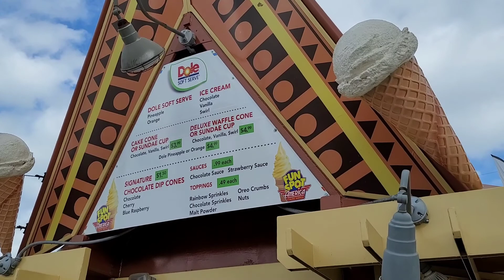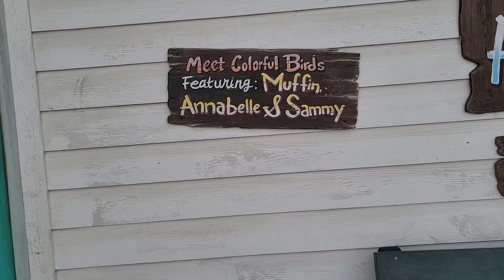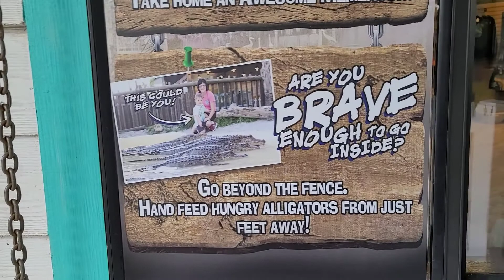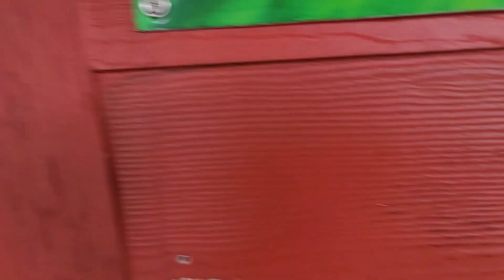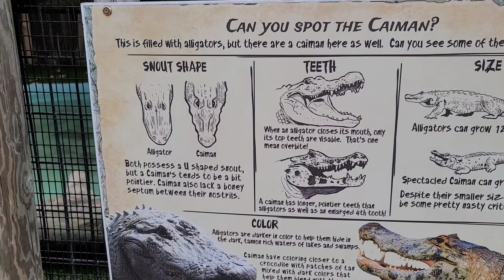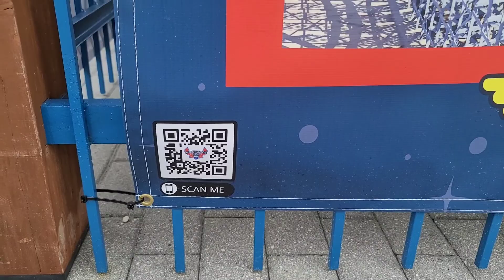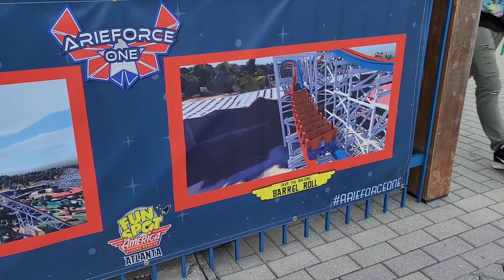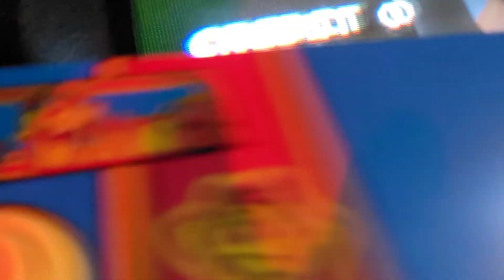Fun Spot tour and checking rides restrictions with a disappointing Dole Whip.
Doing some fun activities is been a while since I have gone to fun spot Orlando Checking out what is new, play some games, Saw gators and beautiful birds.